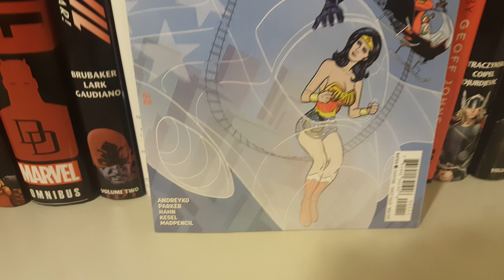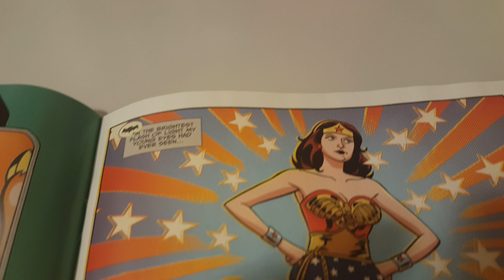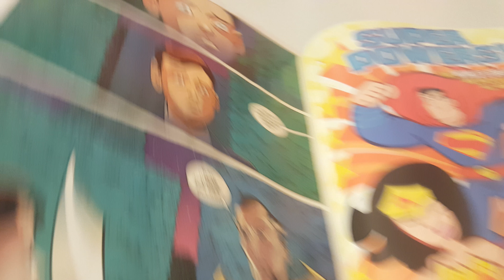Batman 66 Meets Wonder Woman 77 Vol 1 Issue 1